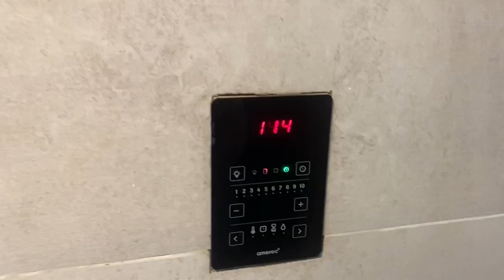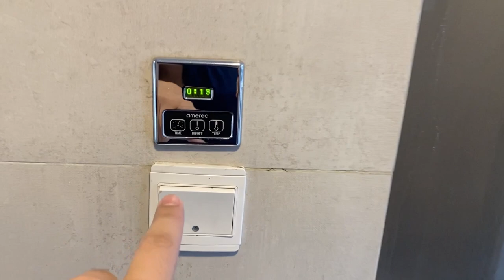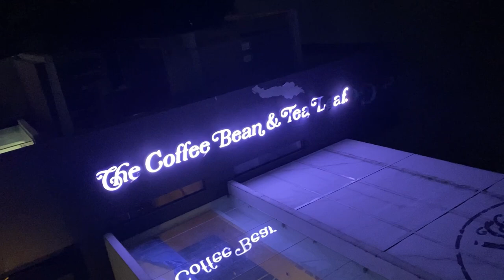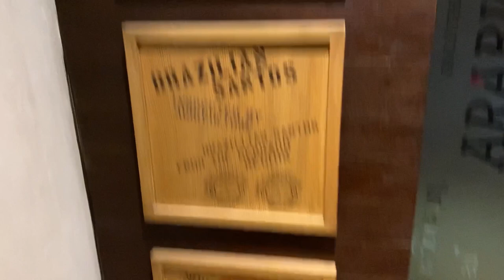Swimming Pool Vlog 🏊🏻‍♂️| Swimming in Pool at bangladesh 🇧🇩🏊🏻‍♂️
Thankyou so much guys keep supporting me like this and HELP ME REACH 2K SUBSCRIBERS Guys keep showing your love like this .

Swimming
swimming pool
pool
swim
swimming pool vlog
pool vlog
swimming vlog
swimming in bangladesh
shopping
bangladesh shopping
clothes shopping
clothes shopping bangladesh
Bashundhara City Shopping Complex
bashundhara

bangladesh 🇧🇩
bangladesh visit
visit to abroad
abroad tour
tour
family vacation
famailt trip
family trip
family abroad tour
tour to bangla

family vacation
Completed
vacation with family
family
Sugarcane
sugar
trip to dehradun
dehradun
family trip dehradun
dehradun trip
sugarcane juice
juice made
juice
travel with family
family vlog
family vacations
vacation
vaction with family
family travel
travelling
travel vlog
travels
travel
family tour
tour
trip
trip with family
family fun trip
vlogger
explore
dailyvlogger
dchopravlogs
vlog
vlogging
newvlog
vlogger life
youtube video
youtubeindia
punjabi
vloggerlifestyle
vloggers
punjabifamily
sub
vlogg
4kvlogs
vloggingday
lifestylevlog
familyvlogs
family
vlogerss
vlogdude
content creators
comedy
entertainment
entertainingvlogs
vlogmas
India
vlognew
funnyvlogs
vloglife
vlogsquad
vlogingcamera
blogger
bloggerslife
punjab
fashion
lifestyle
vloggerslife
punjab family
travel
love
instagood
influenser
daily vlogs
hindivlogssmallvlogger
lifestyle